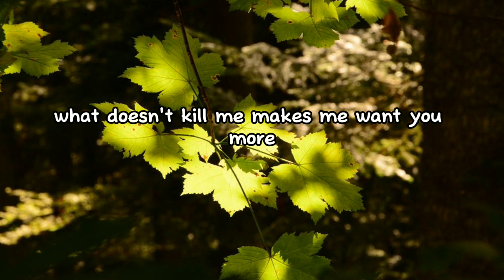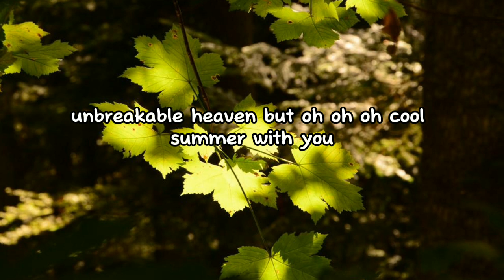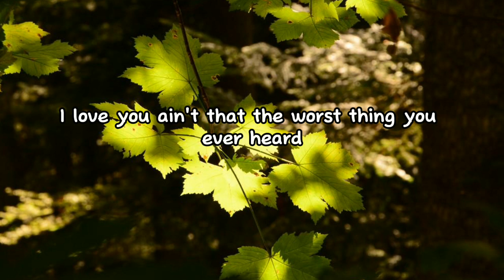Tailor Swift - Cruel Summer (lyrics)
Tailor Swift - Black Space (lyrics)